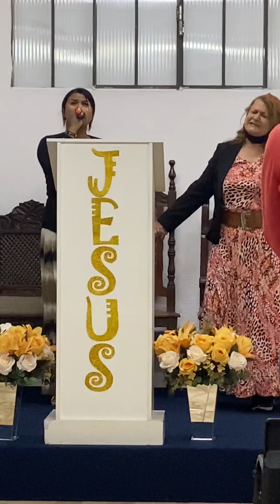Louvado seja Deus